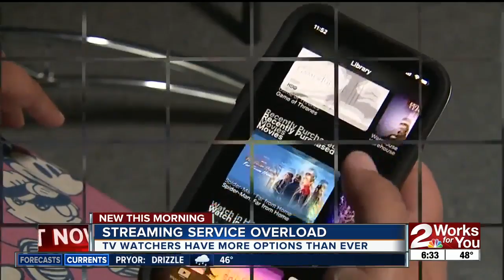Streaming service overload: TV watchers have more options than ever